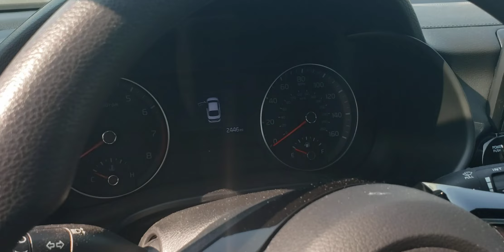2021 Kia Forte